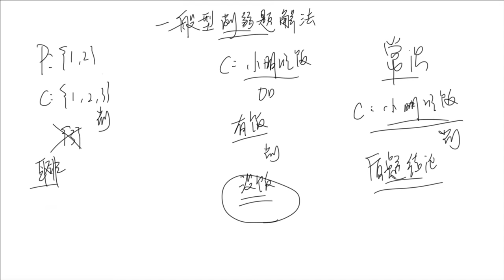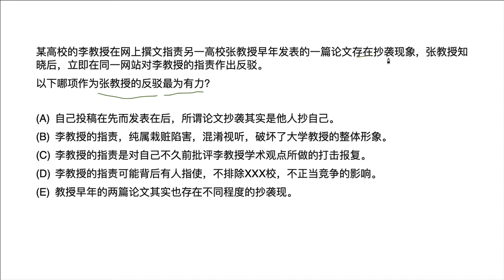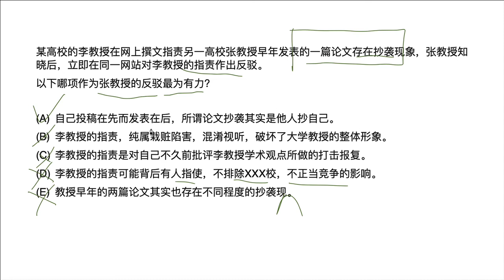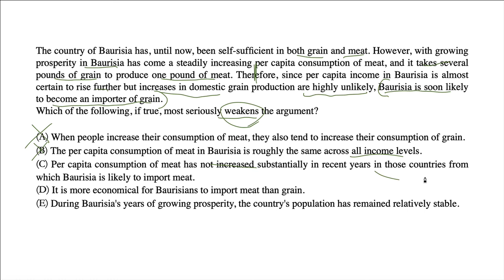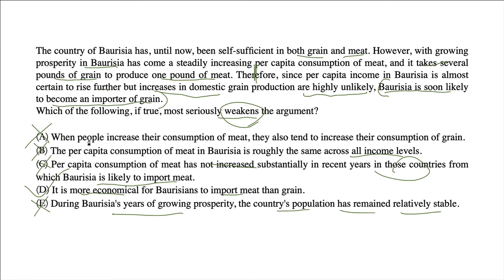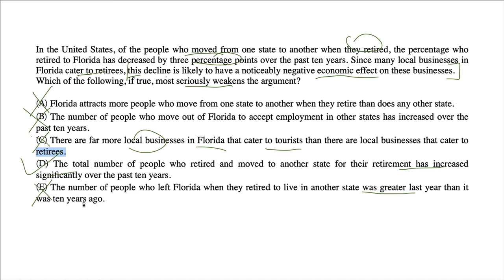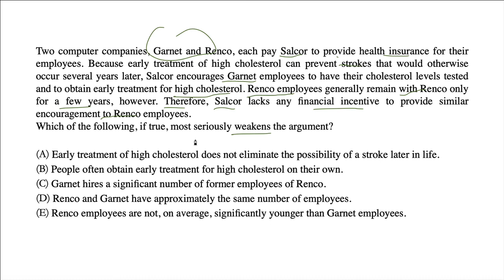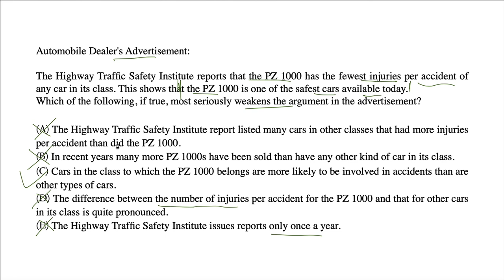逻辑011：一般型削弱题解法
加强削弱推断只是障眼法，本质是两个事件间的包含关系。不要做冗繁的推理类型，也别去想虚无缥缈的”有关无关“。毕出老师教你掌握推理核心，GMAT逻辑题一通百通。